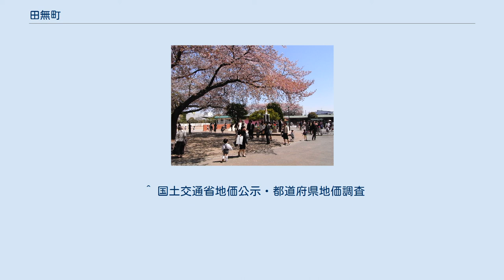田無町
日本 」 東京都 」 西東京市 」 田無町 田無町（たなしちょう）は、東京都西東京市の町域。
現行行政地名は田無町一丁目から田無町七丁目。
 西東京市の中部、西武新宿線の北側に位置する。
旧田無市と保谷市の合併前は田無市本町（ほんちょう）であったが、隣接して保谷市本町があったため、合併時にそれぞれ旧市名を取って「田無町」「保谷町」と改称された。
 地区を東西に横断する青梅街道（東京都道・埼玉県道4号東京所沢線、東京都道5号新宿青梅線）及び新青梅街道（東京都道245号杉並田無線、東京都道5号新宿青梅線）、南東から北西へ延びる所沢街道（東京都道・埼玉県道4号東京所沢線）、市内の南北を連絡する武蔵境通り（東京都道12号調布田無線）や谷戸新道（東京都道112号ひばりケ丘停車場線）といった幹線道路が集中する、交通の要衝である。
青梅街道と所沢街道の北東が田無町一丁目、その他は青梅街道を挟んで南側が東から田無町二丁目、田無町四丁目、田無町六丁目と並び、北側が東から田無町三丁目、田無町五丁目、田無町七丁目と並ぶ。
青梅街道・所沢街道以外の各町の境界は市道である。
 東から反時計回りに保谷町、北原町、西原町、芝久保町、南町に隣接する。
柳沢とは、二丁目が西武新宿線上の一点で接するのみである。
 住宅地の地価は、2017年（平成29年）1月1日の公示地価によれば、田無町4-8-12の地点で33万5000円/m2となっている。
 四丁目に西武新宿線田無駅がある。
 田無駅北口にバスターミナルが、また青梅街道上に田無駅入口停留所がある。
 西武バスが駅バスターミナルからひばりヶ丘駅（3ルート）・武蔵境駅へ、田無駅入口から花小金井駅と吉祥寺駅へ、また関東バスが田無駅入口から田無橋場と三鷹駅への便を運行している。
西東京市コミュニティバスのはなバスも駅バスターミナルから発着している。
 2015年3月までは都営バスが市内に乗り入れており、田無駅入口から柳沢駅、青梅方面への路線が発着していた。
 クリスト・ロア幼稚園（2009年4月10日撮影） ^ a b “平成22年　東京都区市町村町丁別報告”. 東京都 (2014年12月25日). 2018年1月22日閲覧。
 ^ “学区域”. 調布市 (2016年3月8日). 2018年1月15日閲覧。